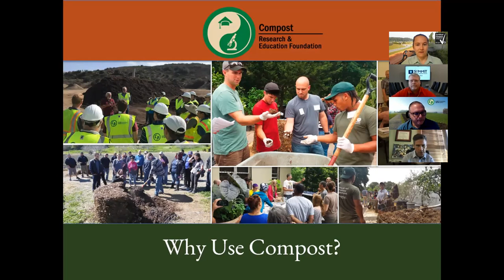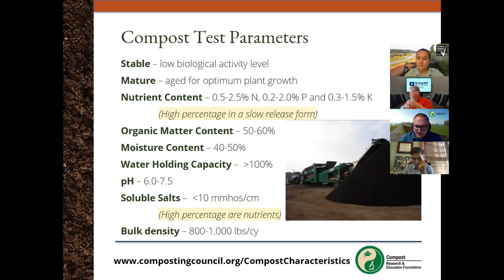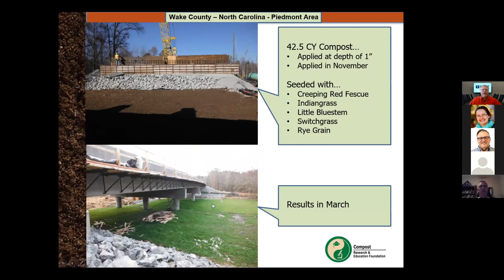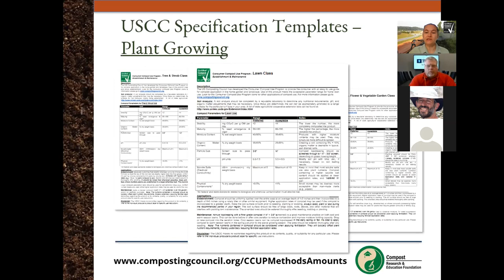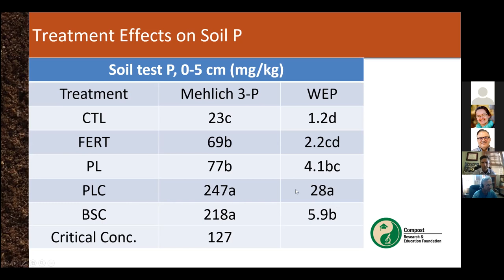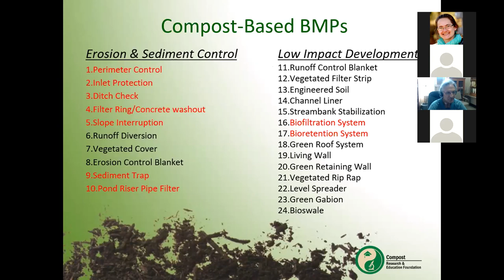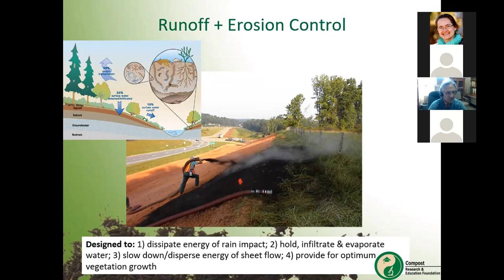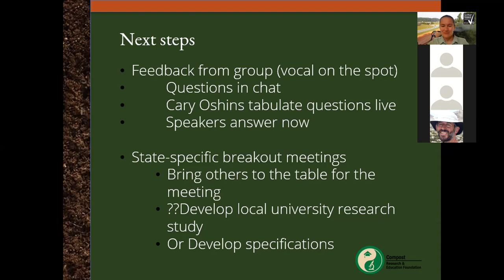EPA's Compost Use Workshop for Specifications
The EPA would like to help specifiers solve challenges you face controlling erosion, managing stormwater, and growing plants. The EPA believes using compost to be a key part of solutions. To this end, the EPA provided grant funding to the Compost Research and Education Foundation with assistance from the United States Composting Council, to reach out to specifiers.  We explored the challenges you face through calls and a survey to specifiers, as well as calls to compost manufacturers in EPA Region 3’s DC, Maryland, Delaware, Pennsylvania, West Virginia, and Virginia. This video is a recording of the resultant EPA Region 3 workshop to hear the issues specifiers are facing, and share knowledge on how compost use can help address the issues specifiers face.

Topics Include:

    Benefits of compost use
    NC DOT case study
    Seal of Testing Assurance (STA) Certified Compost program overview
    Slowing Phosphorus movement
    How compost use compares to traditional BMP’s across the life cycle of the project